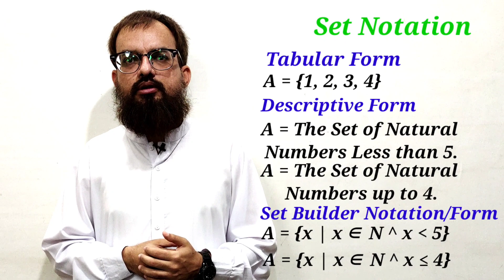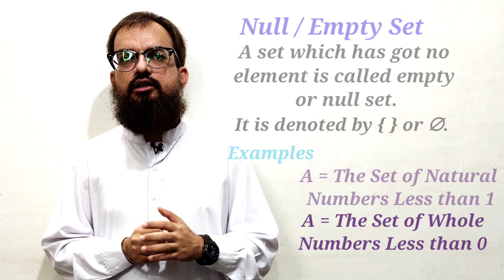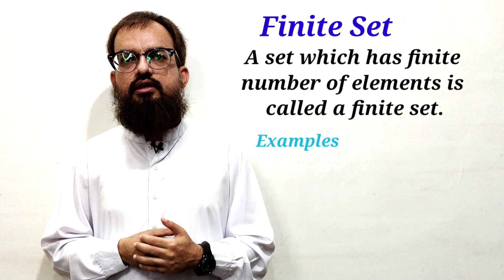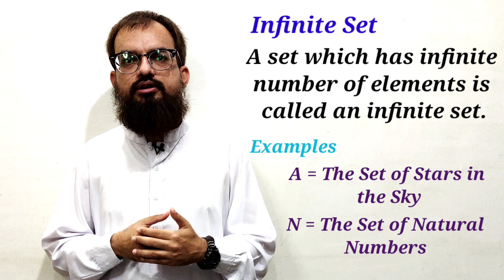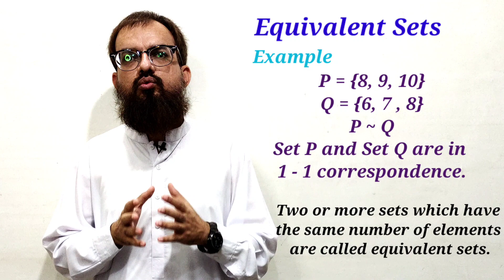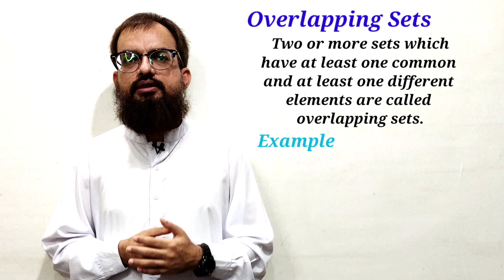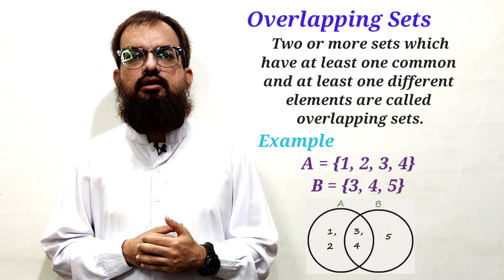Chapter 1 | Sets | The Basic Concepts | Part 2 | Urdu | Hindi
0:00 Title
0:05 Set Notation
4:01 Null Set or Empty Set
4:57 Finite Set
5:34 Infintie Set
6:08 Equivalent Sets
7:18 Equal Sets
8:15 Overlapping Sets
9:17 Disjoint Sets